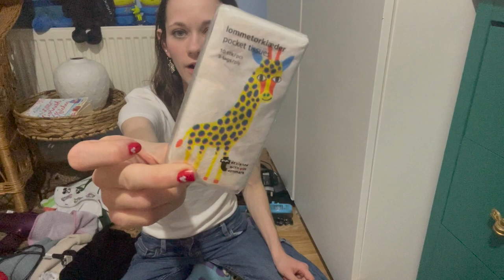Packing For Disneyland Paris! Vlogmas Day 10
Vlogmas day 10 - Packing for our Disneyland Paris trip!
Some of the items mentioned -
- White Mickey lights jumper
- Portable charger
- Go pro wrist attachment
Take care, Chloe x